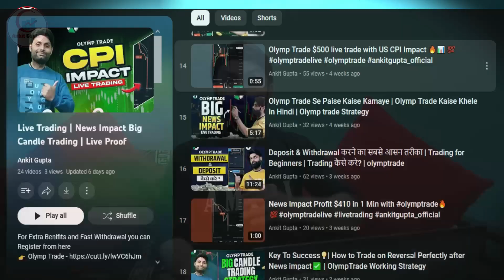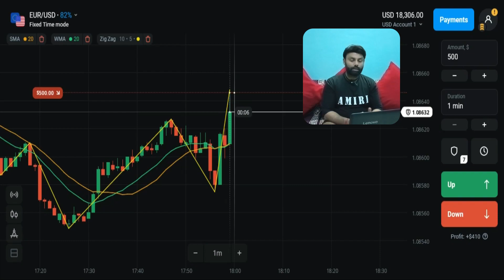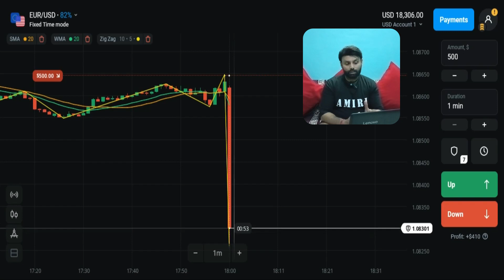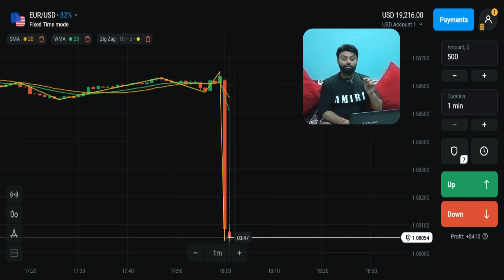Olymp Trade Se Paise Kamaye | Olymp Trade Strategy | Big Candle Trade Profit in 1 min | Trading 🔥✔🔥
For Extra Benifits and Fast Withdrawal you can Register from here
ये मौका दुबारा नहीं मिलेगा अभी फायेदा उठायें .

Based on - Olymp Trade Se Paise Kaise Kamaye in Hindi🔥🔥 | Olymp Trade Kaise Khele Live Trading | Olymp Trade  | Olymp Trade Strategy 🔥 Big Candle Trade Profit in 1 Min

Trading is the ultimate destination for traders who want to learn, trade, grow, and succeed.

1.Telegram channel link
For Olymptrade free signal click & join here ( Ankit Gupta Trading Community ) -

olymp trade kaise khele in hindi withdrawal
olymp trade kaise khele in hindi deposit
olymp trade kaise khele in hindi fake or real
olymp trade kaise khele in hindi demo account
olymp trade kaise khele in hindi for beginners
olymp trade kaise khele in hindi withdrawal kaise kare
olymp trade kaise khele in hindi paise kaise kamaye
olymp trade kaise khele in hindi account kaise banaye
olymp trade strategy for beginners
Ankitgupta_Official
Ankit Gupta